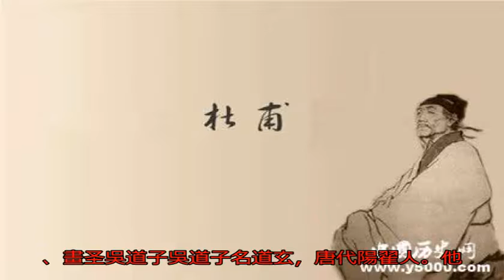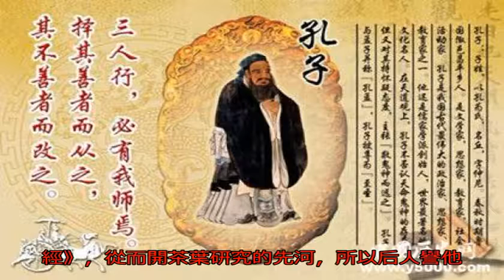盤點｜中國古代十大杰出人物_我國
原標題：盤點｜中國古...